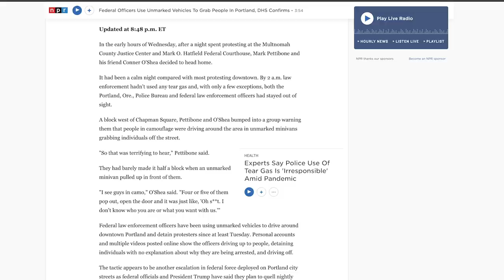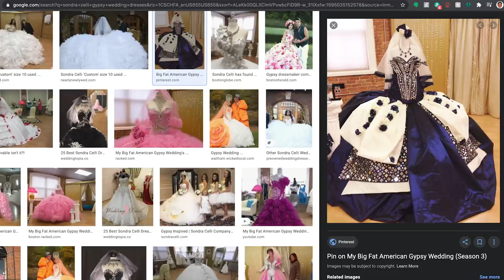#209 - Don't Curse Me | The Tim Dillon Show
Tim talks this week about comedy legend Chrissy Teigen, the new show about lovely ladies he's obsessed with, Twitter accusations against him, and why no institution truly cares about you or your rights.

VPN to get three months free
BLUE CHEW use promo TIM.
COLOGNE AND SKINCARE use code TIM
MACK WELDON enter code TIM